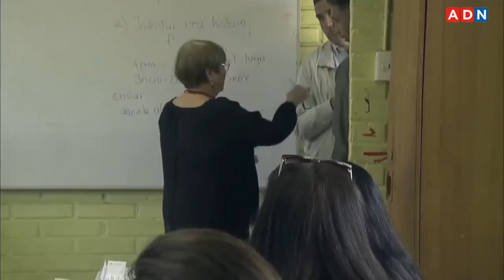“ESPERO QUE HAYA JUSTICIA”: Expresidenta Bachelet en las Elecciones municipales y regionales Chile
La expresidenta Michelle Bachelet asistió hasta la La Reina para votar en estas Elecciones municipales y regionales 2024. En un breve punto de prensa se refirió a los casos San Sebastián y Monsalve, además de hacer un llamado a las personas para que voten con conciencia respecto a las futuras autoridades municipales.